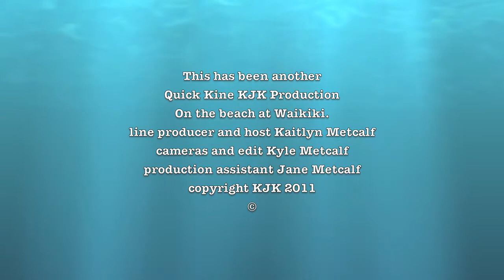On the Beach at Waikiki with Bobby Brilliande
I am introducing a series of videos that I will be calling 'On the Beach at Waikiki' with interviews from the beach boys and others that love to spend their time on Waikiki Beach.  This video features Bobby Brilliande who has lived in Waikiki the majority of his life and who was a beach attendant at the Moana Hotel.  Bobby is part of the fabric of Waikiki Beach and speaks about it from the heart.